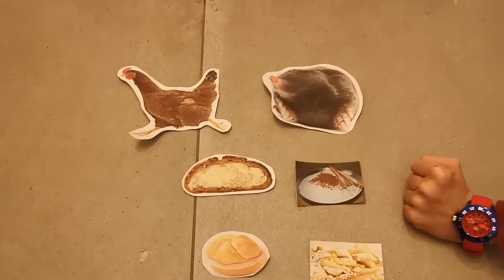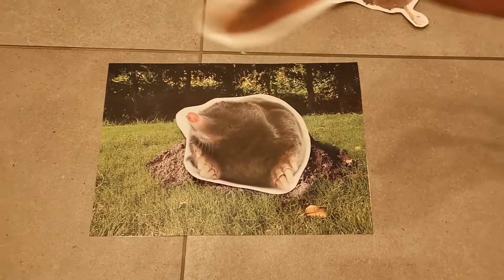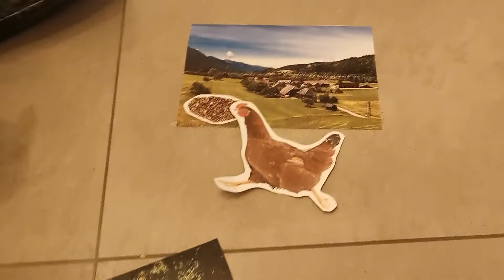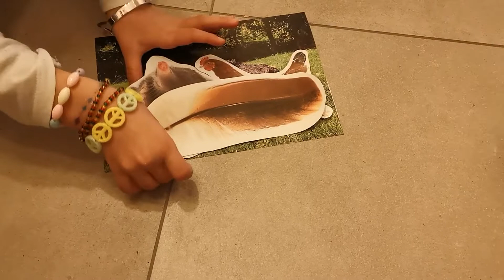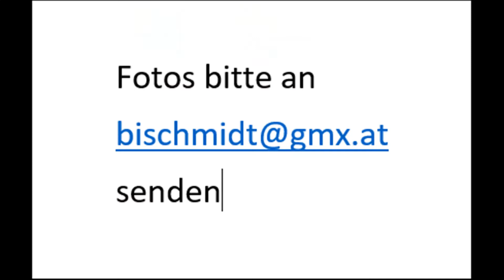"Gott hat euch sehr lieb" - Kinderwortgottesdienst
Birgit Schmidt und ihre Kinder schicken Euch Grüße nach Hause. Sie erzählen Euch über gute Freunde. Auch wenn sie sich nicht oft sehen, verstehen sie sich gut. Und sie hat einen Tipp für Euch!
Jesus ist Euch immer nah. Er nimmt sich für euch Zeit: Einfach spitze, dass du da bist. Komm, wir loben Gott, den Herrn! Malt ein Bild mit euren Freunden oder eurer Familie. Wir freuen uns, wenn wir uns wieder im Oratorium der Kirche treffen. Die Wand ist schon voll mit Erinnerungsstücken unserer letzten Treffen.